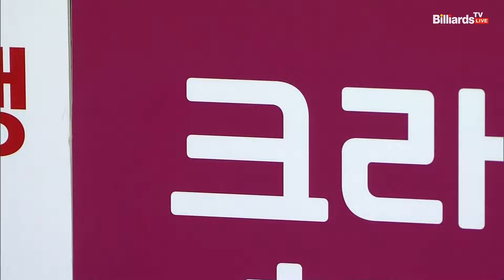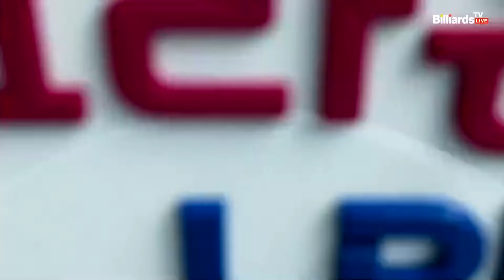스롱vs용현지 8강 5세트[크라운해태 LPBA챔피언십 2024]